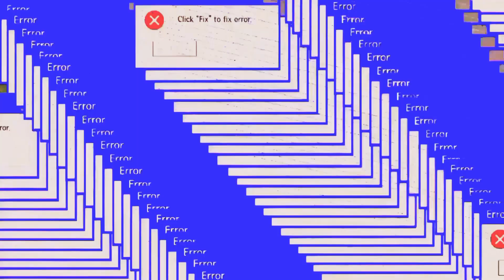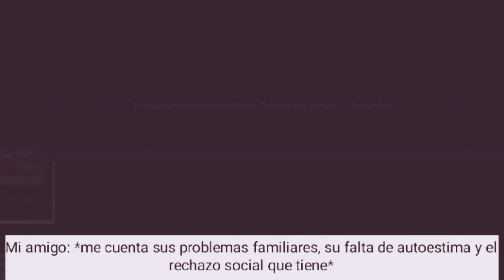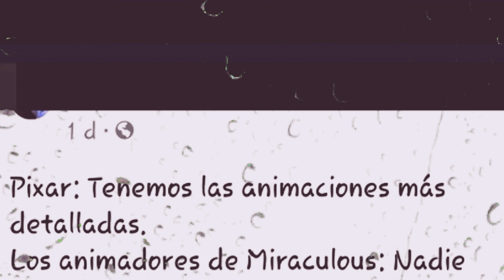Adiós Momo chan 1.0👋😔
Video de despedida para el Avatar Momo chan 1.0 ,espero les sea de su agrado Denle like y compartan para que ditxiz lo vea 👍y Recuerden SUSCRIBIRSE :V para una coca cola para el ditxiz,
Posd:Sorpresa al Final no Perderselo😱